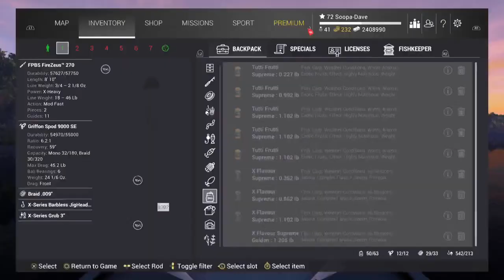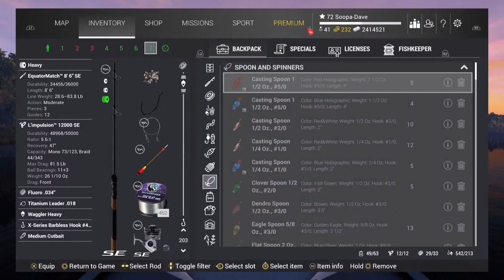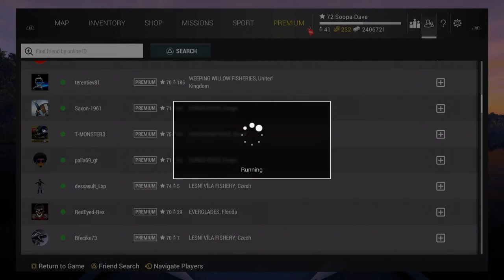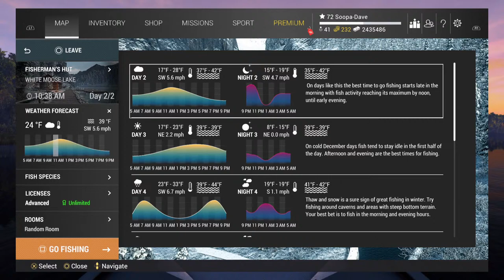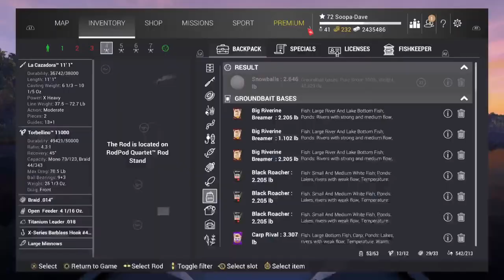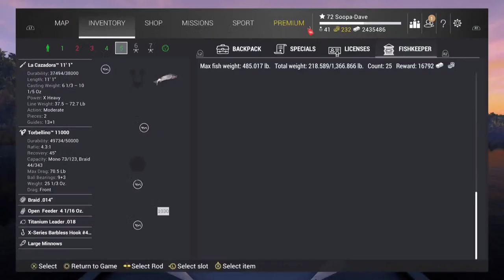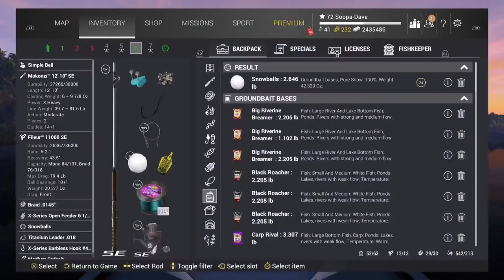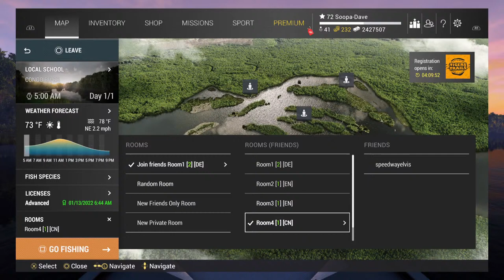Fishing Planet - Christmas Event Stream